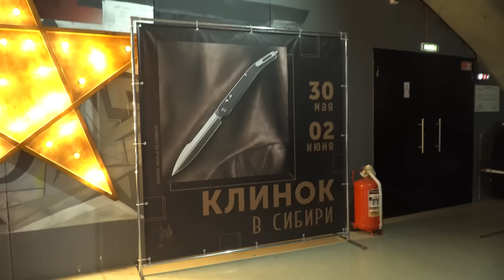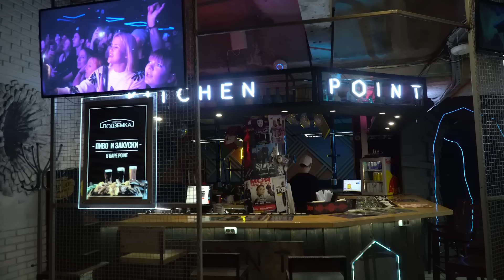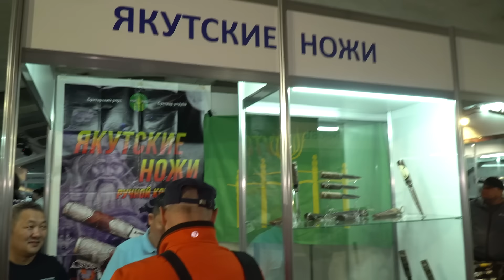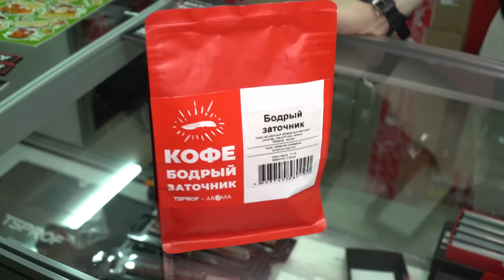ВПЕРВЫЕ В ИСТОРИИ!!! Клинок в заброшенном МЕТРО!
Впервые в истории! Выставка ножей Клинок прошла в заброшенном МЕТРО в Новосибирске!

Как выбрать нож? Какой топор взять в лес? Выбор ножа или топора дело не простое, какой нож останется острым и из какой стали купить нож правильно? А что если вам нужен кованный топор? Бушкрафт нож или Финка НКВД лучше подойдет как охотничий нож и останется ли лезвие ножа острым? Как правильно рубить топором? Все о ножах, топорах и о выставке ножей Клинок вы узнаете на ножевом канале Берлога. Berloga это канал о ножах, топрах, ножевой индустрии, о кузницах и о том как сделать нож своими руками и о всей ножевой индустрии России. Все русские ножи есть на Ютюб канале Мужская Берлога.